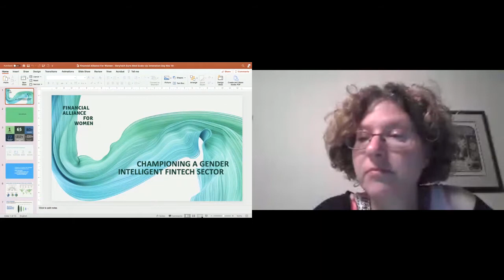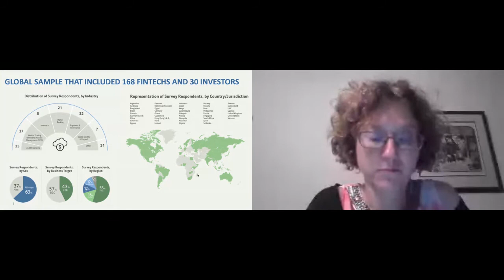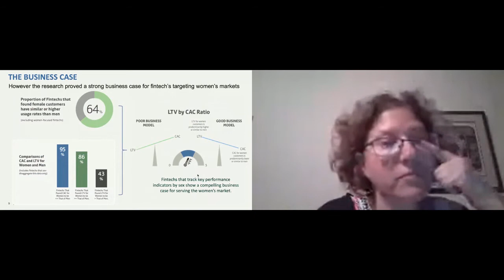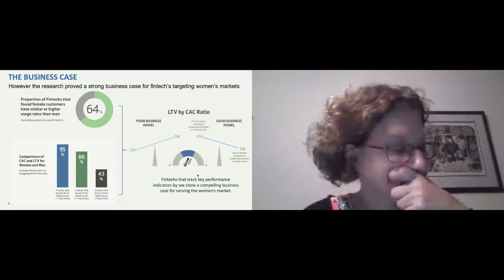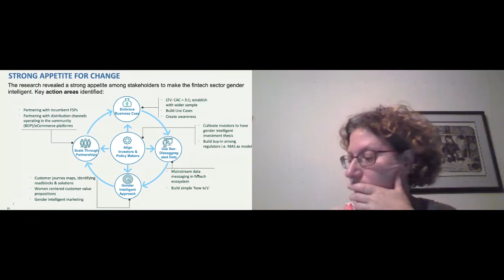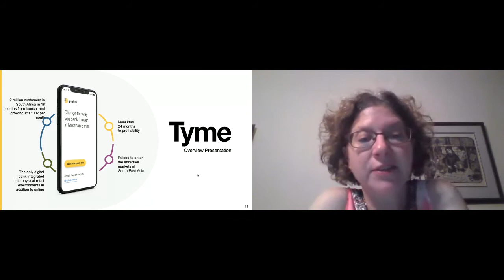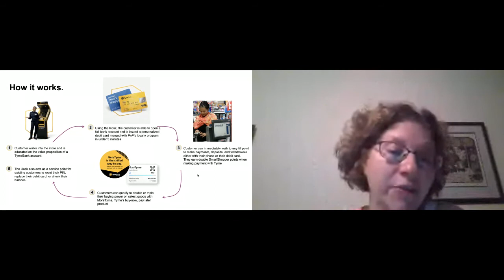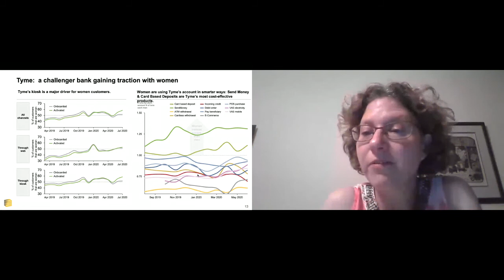Build A Business Model Integrating Gender Equality